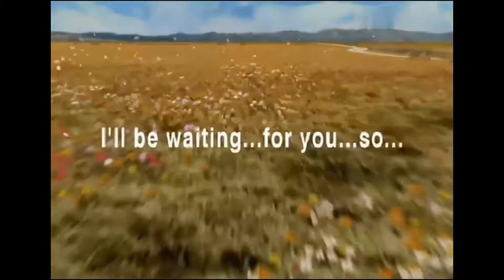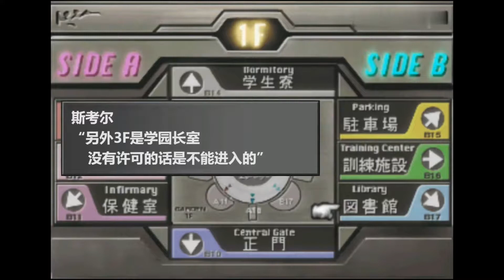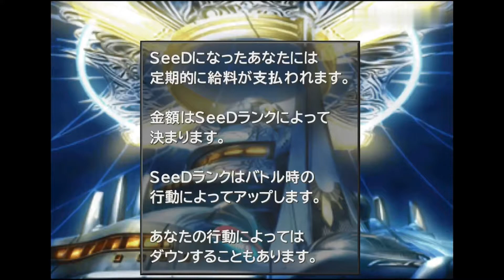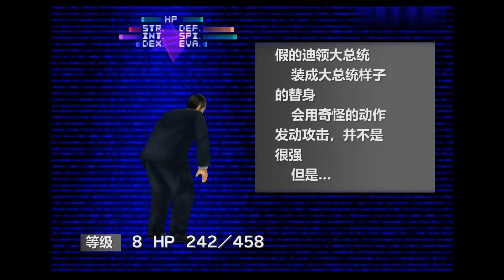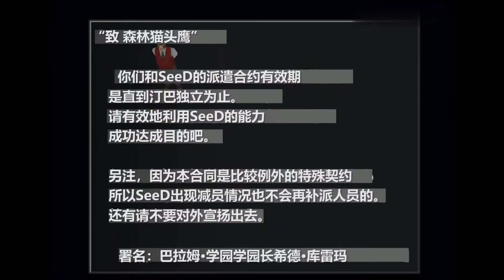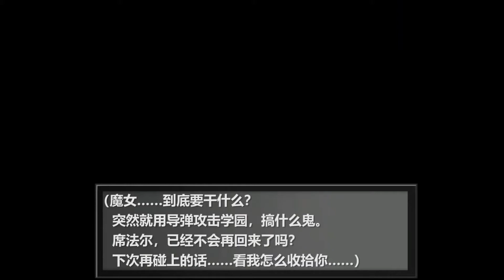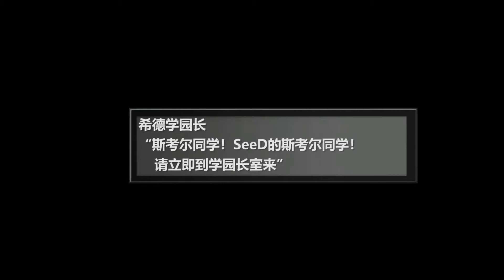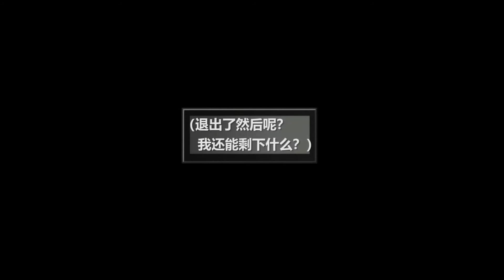FF8-HD重置版-Ai/高FPS化 纯剧情/上集 中文汉化/去杂兵战 ,更流畅更顺滑！ファイナルファンタジー8 PS4 最终幻想8 AI补帧 final fantasy8 remark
ff8-重製版 中文字幕 無解說，沉浸式劇情，剪去戰斗場景。 AI高幀化，絲般順滑  60fps-Plus。
00:00:00 一、炎之洞窟試煉
00:24:53 二、SeeD實戰考試
01:09:06 三、舞會上的邂逅
01:39:55 四、穿越時空的夢境
02:13:10 五、劫持大總統列車
02:57:40 六、電視台突襲行動
03:38:54 七、礦場追逃戰
03:59:09 八、加爾巴迪亞學園受命
04:23:53 九、古墓探險
04:52:47 十、刺殺魔女
05:23:40 十一、夢境中的故鄉
05:48:04 十二、越獄大作戰
06:39:55 十三、潛入導彈基地
07:10:08 十四、學園派系動亂
07:54:27 十五、學園政變
08:35:01 十六、F.H.的回憶
09:27:51 十七、重返巴拉姆